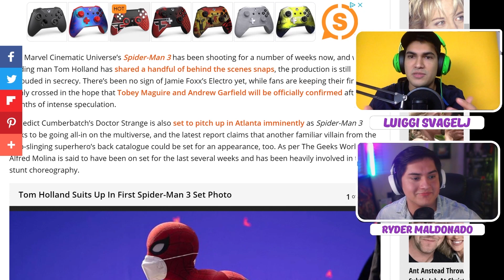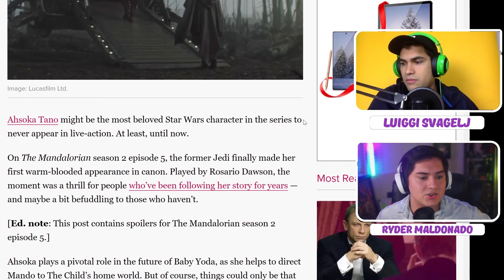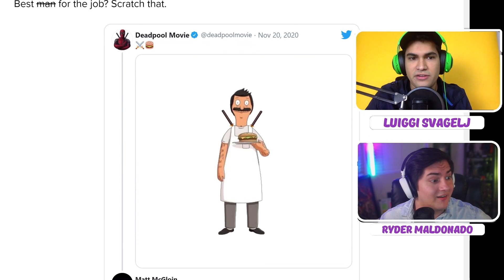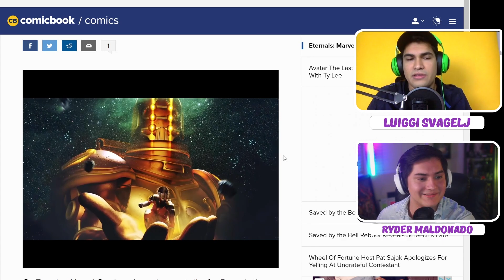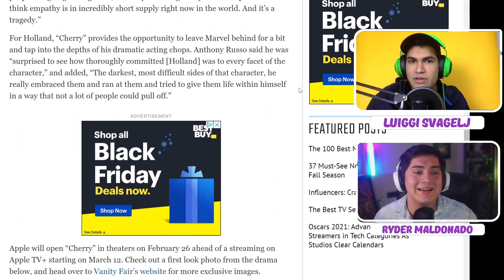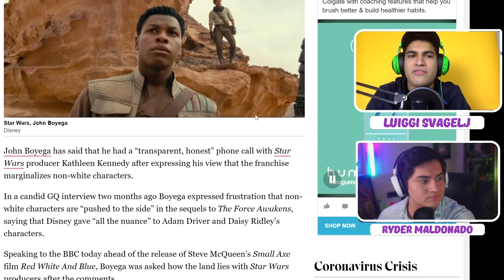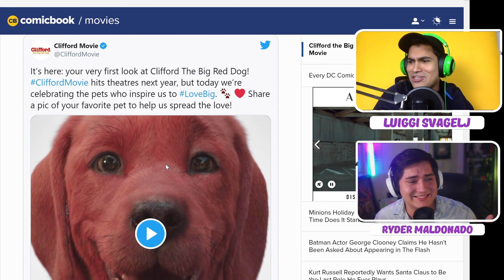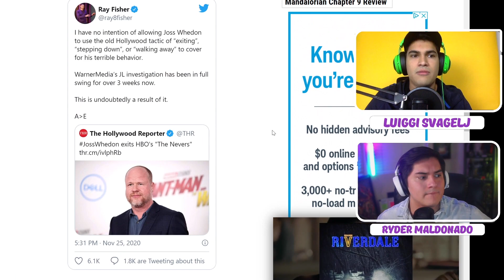Ahsoka Tano Revealed, Godzilla Vs. Kong Bidding War, & A Ratatouille Musical! What's Poppin Ep. 3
In this week's episode of What's Poppin we talk all about the new reveals in Mandalorian, a new Ratatouille Musical put on in Tik Tok, as well as first look at war film Cherry with Tom Holland and even a tease for Clifford the Big Red Dog! We hope you all enjoy and tune in each week for more movie news!

►Deadpool 3 writers gone because of Diversity; Ryan Reynolds Sells out

Each week join Ryder & Luiggi as they go over all the latest in movies & TV, Pop Culture and entertainment.